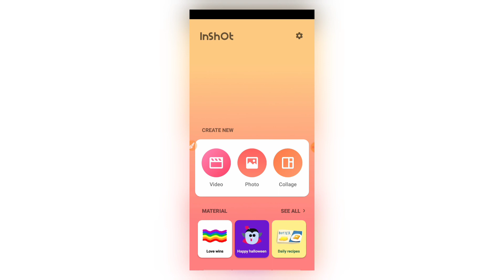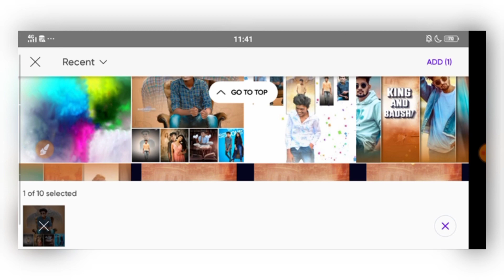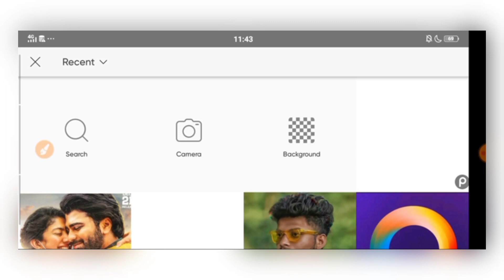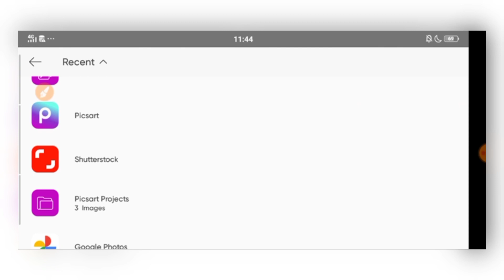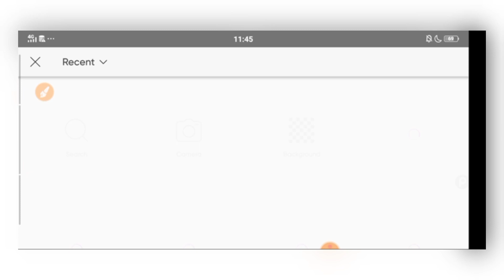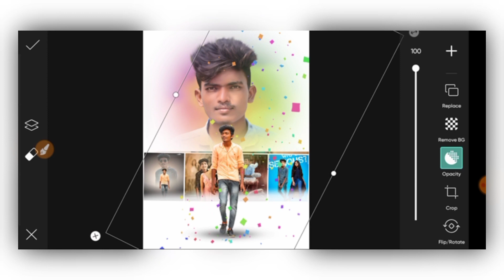PicsArt Dual Photo Editing Tutorial | PicsArt Double Exposure Effect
🔰 MO@D APPS

Contact me personally if You are against an upload which You may have rights to the Images (or) music, instead of contacting YouTube about a Copyright Infringement. Thank You..! ________________________________________ © NOTE:- All content used is copyright to (MAHI EDITING WORLD) use or commercial display or editing of the content without proper Authorization is not allowed.

Please contact.